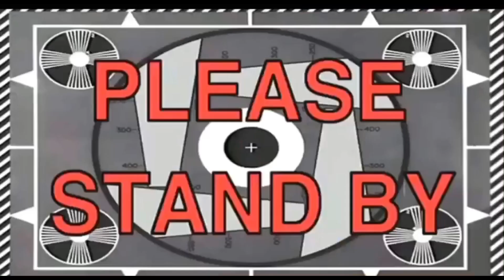YOU CANT DRIVE MUKPRANK & POPEYES MUKBANG in the car !!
🤔Have you ever wondered what a mukbang is?
Mukbang, muk-bang or meokbang (먹방, /ˈmʌkbæŋ, ˈmʊkbæŋ/; Korean: [mʌk̚.p͈aŋ] ( listen)) is a live online audiovisual broadcast in which a host eats large amounts of foods while interacting with their audience.

Join Will and Jae as will prank Jae making her think she can’t drive 😂😂😂 WATCH THE WHOLE VIDEO 🤣🤣🤣🤣